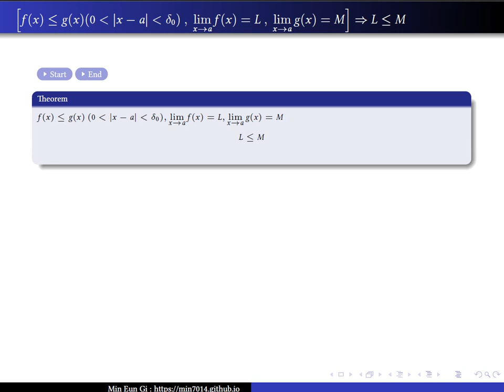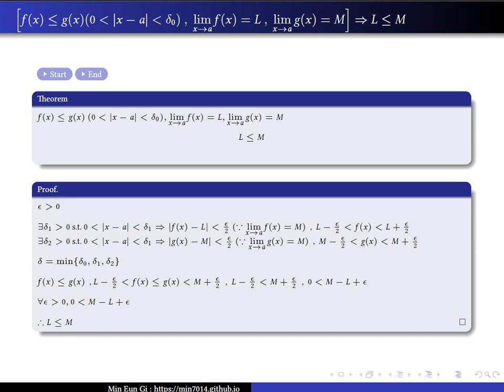[f(x) le g(x) (0 lt |x-a| lt delta_0) ,lim_{x rightarrow a} f(x) =L ,lim_{x rightarrow a} g(x) =M]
$\left[f(x) \le g(x) (0 lt |x-a| lt \delta_0) \ , \ \displaystyle \lim_{x \rightarrow a} f(x) =L \ , \  \displaystyle \lim_{x \rightarrow a} g(x) =M\right]\Rightarrow L\le M$